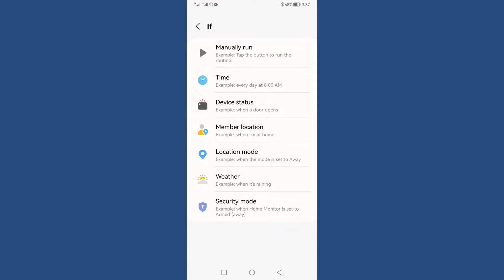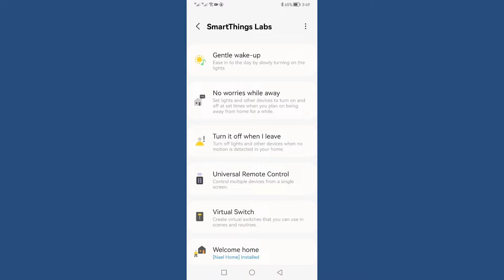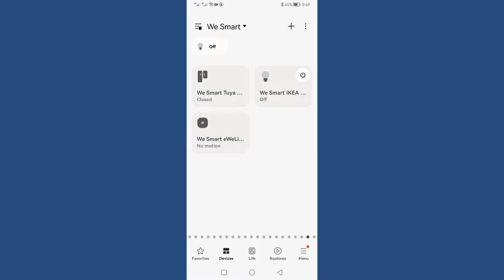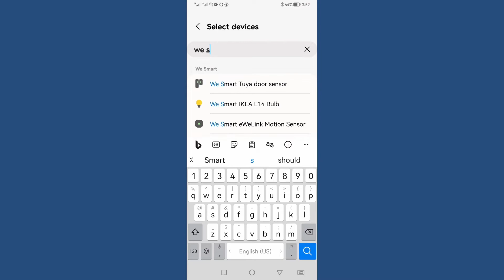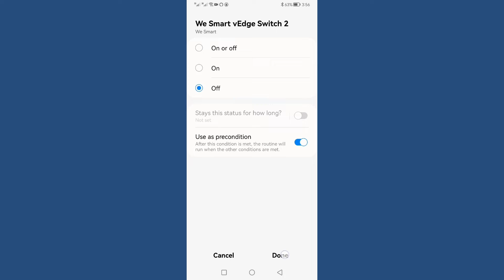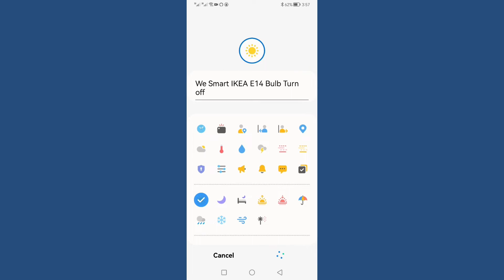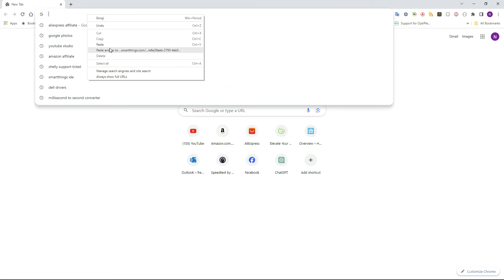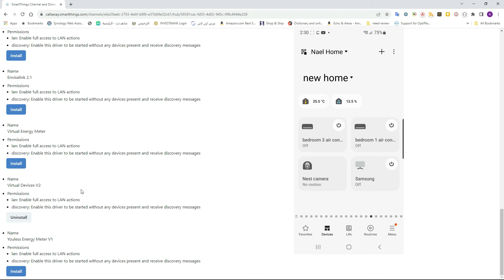smartthings presence sensor - تحويل حساس الحركة الى حساس تواجد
تحويل حساس الحركه الى حساس تواجد لن تنطفئ الغرفه ابدا في حال عدم وجود حركه فيها حتى داخل الحمام ومع وجود البخار بعد عمل الاتمته التي تم شرحها في هذا الفيديو على سمارت ثينجز نحتاج فقط حساس للابواب وحساس حركه تراكمي

حساسات الحركه التي تسجل الحركه بشكل تراكمي

sonoff zigbee motion
from amazon saudi arabia
from amazon UAE
from amazon USA